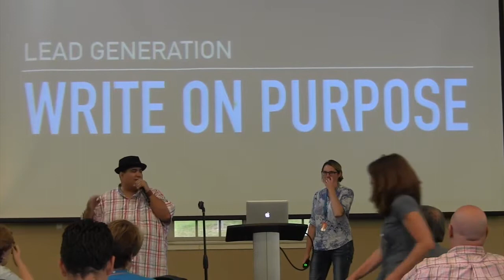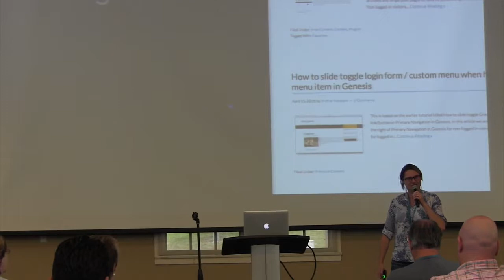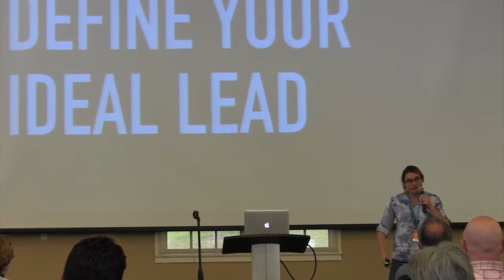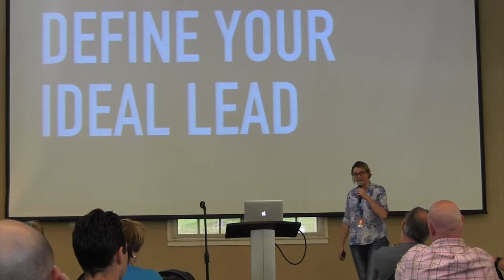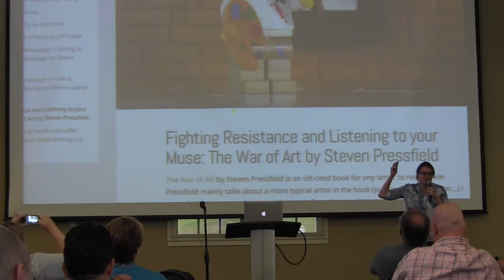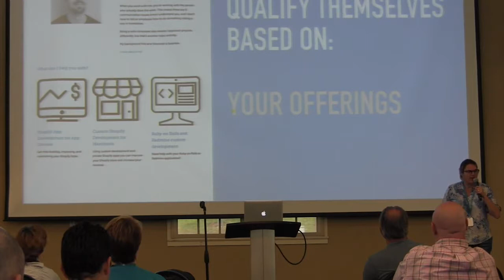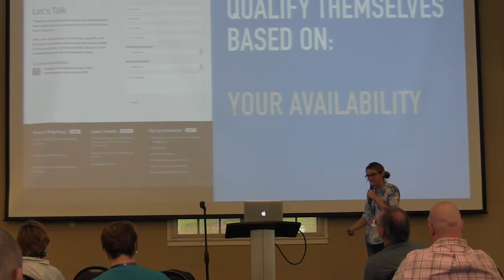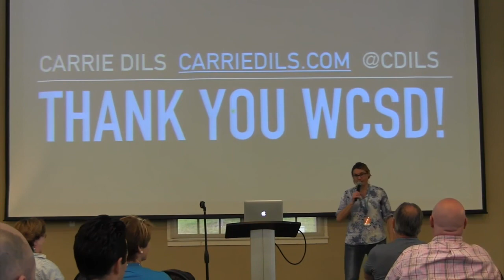Carrie Dils: Lead Generation: How Does Writing/Blogging Get You The Kinds of Leads You Want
For years Carrie has been a consistent and valued blogger which helped her freelance business. Now she’s going to tell you her secrets – the things to do and not to do – so that you can enjoy some of the same benefits she’s realized over years.